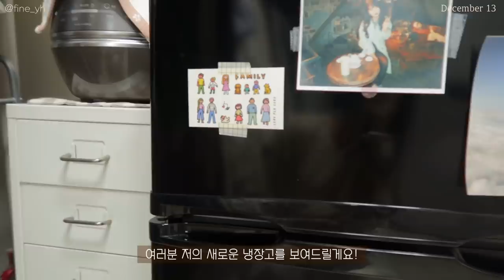SUB) 간단한 재료로 만들 수 있는🫐 다이어트 식단 요리브이로그(순두부죽,닭가슴살동,양지미역국,고구마샌드위치)|mukbang|간헐적단식|food vlog|slow diet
💡타임라인💡
00:16 [아임웰] 국물떡볶이&[아임닭]곤약잡채만두
01:54 순두부죽
04:08 오랜만에 몸무게 재기
04:14 [망넛이네]녹차품은다크 찹싸루니&요거트볼
05:39 미니 냉장고 소개
06:50 로켓프레시 언박싱
07:10 닭가슴살동
09:19 양지 미역국
11:14 등심스테이크와 샐러드
13:14 에그고구마샌드위치

여러분은 지난번 첫눈 보셨나요?
저는 아침에 눈뜨니 첫눈이 내리고 있어서
설레던 순간이 떠올라요!😌
아직은 눈이 낭만적이고 좋더라구요!
눈오면 항상 밖에서 보냈던 기억이 있는데
올해는 집에서 보내고.. 점점 무기력해져가요 ㅜ.ㅜ
모두가 힘든 시기인 만큼 다들 조금만 힘내서
집에서 따뜻한 시간 보내도록해요!
저두 무기력함에서 벗어나기위해
다음주부터 다시 자격증 공부 시작하려구요!
코로나블루 까짓거 이겨내자ㅏㅏㅏㅏㅏ💪🏻💪🏻
여러분 오늘 영상도 편안하게 보시고,
집에서 직접 요리해 먹으면서 건강챙겨요!

미역국은 ‘슬기로운 요리생활’님의 레시피를 참고했습니다.

📌Camera
  iphone 11
  canon g7xmark2

📌Music
Your Love
➤Track - Michael Pugz  - Your Love Feat.CINDAa